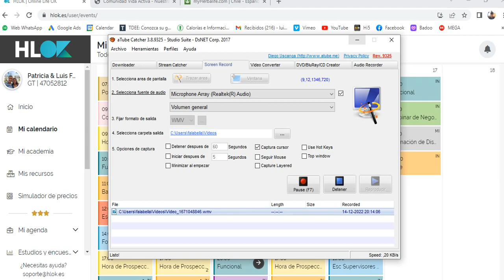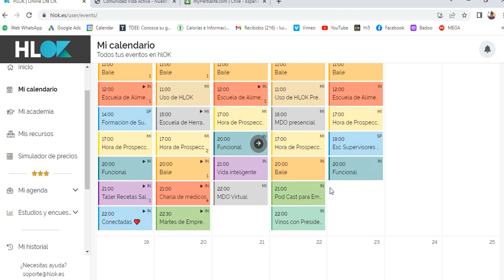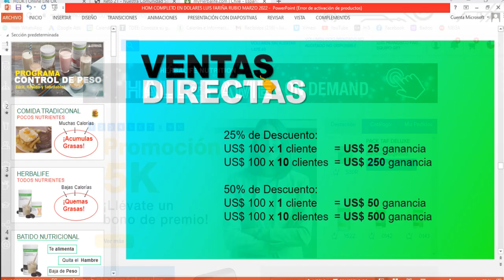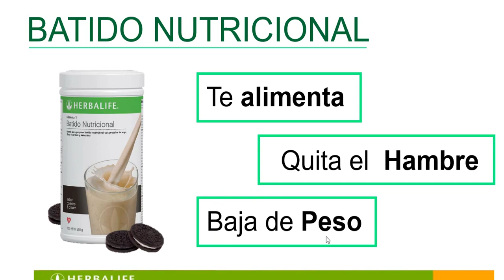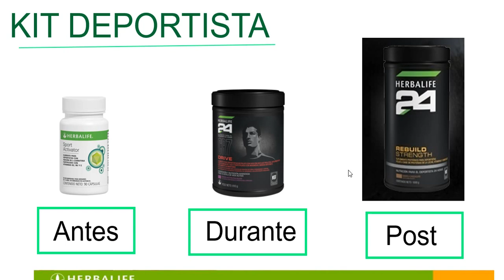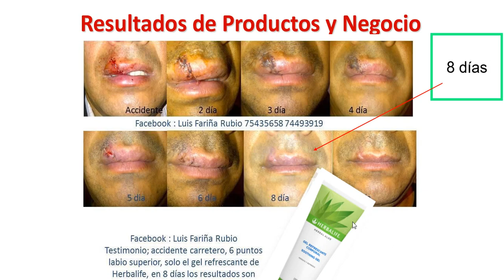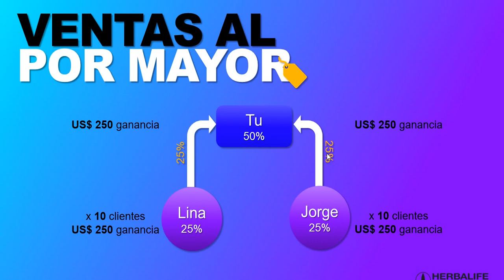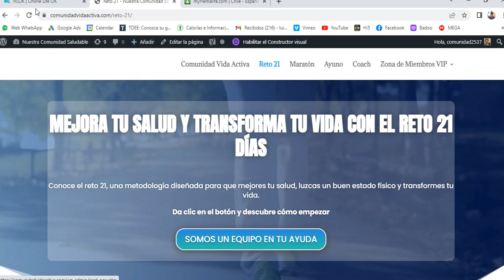Presentación de la Plataforma Fit Online y como ser parte del equipo de Coach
ACTIVATE DESDE CASA y RECIBES EVALUACION GRATUITA !!

Disfruta de una Plataforma Virtual con Entrenamiento Funcional, Baile, CORE, Yoga, Escuelas de Alimentación, Talleres de Recetas Saludables y Asesoría Nutricional. TALLERES DE EMPRENDIMIENTO, LIDERAZGO. Únete a nuestra comunidad y encuentra tu mejor versión. Clic aquí para 2 semanas gratis